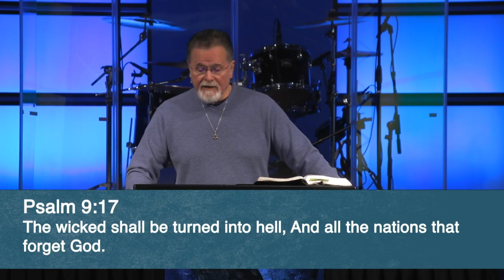Mark 9:38-50 | Reward And Punishment | 3.20.2022